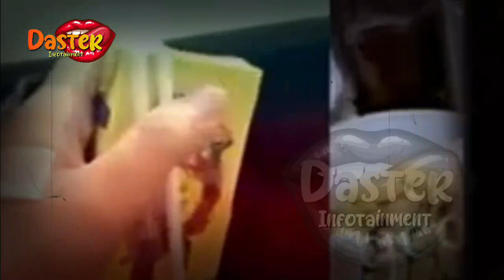AYU TING TING KEMBALI MASUK RUMAH SAKIT ! KONDISI IBU BILQIS MENGKHAWATIRKAN, KELUARGA BUKA SUARA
AYU TING TING KEMBALI MASUK RUMAH SAKIT ! KONDISI IBU BILQIS MENGKHAWATIRKAN, KELUARGA BUKA SUARA | berita artis terbaru hari ini di indonesia
insertlive,
insert today,
insert pagi,
insert siang,
infotainment,
indonesia,